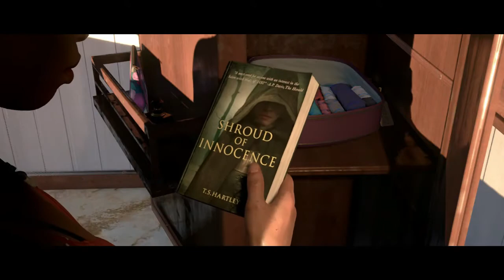NEW PEOPLE & NEW PROBLEMS | MAN OF MADEN - Part 2 CO-OP (W/Emily)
Just getting a better understanding of the characters. Me and Emily, don’t know what to expect. But all I know Is everything seems to be fine... so far? ( ICE MAN Is In the house people! )
My Official Batman91175 Gaming YouTube Channel.

I like to show people who i am threw the combined forces of gaming and laughter ( :- }

Batman / Bats : Batman91175 -

My outro song for my videos. Be sure to check The link out down below because it's got some sick beats. ) : )

(SONG FROM BATMAN OLIVERWOODS - OH GOOD, IT'S BATMAN! -